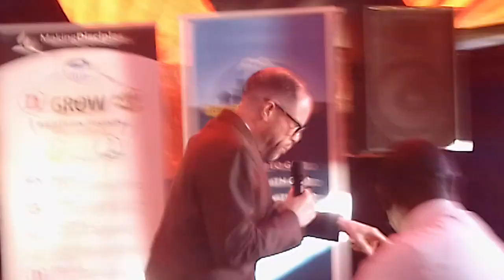Dr G Mweemba "Man on a Mission with subtitle The Happening Man" StepOut StepOn StepAhead(2)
Make money don't go to Heavey poor
Even Israelites claimed good and Silver from Pharos when they were leaving Egypt
So if you are a Christian still alive make more money and be wealth.